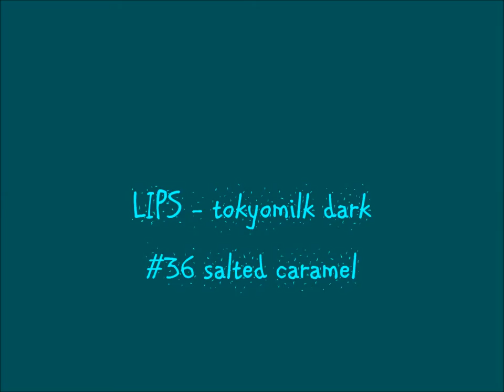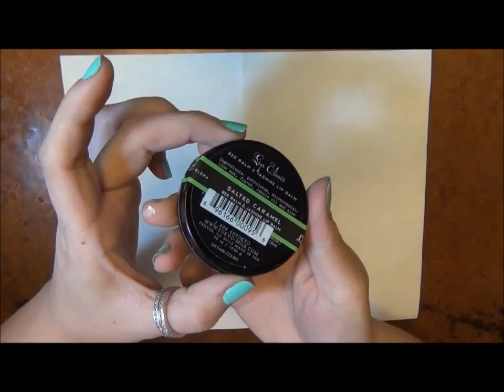LIPS - tokyomilk dark lip balm - #36 salted caramel